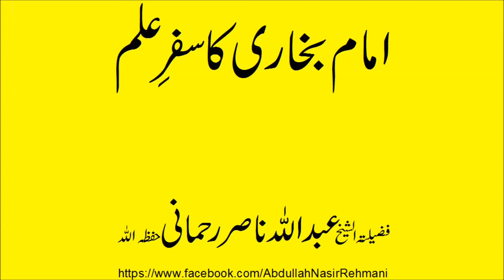imam bukhari ka safar ilm